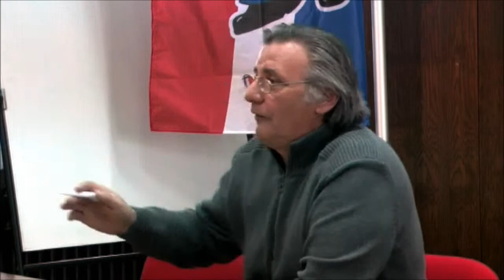Lukica Bucat: Prodaja Brodosplita i Dalmacijavina /// 3.3.2013.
Druga sindikalna konferencija "Radnički otpor uništavanju poduzeća" održala se 2. i 3. ožujka 2013. u zagrebačkim prostorijama HEP-a (Kupska 4). Na konferenciji su sudjelovali: Denis Geto (Strukovni sindikat radnika HEP-a TEHNOS), Bojan Kovačić (Dioki), Siniša Miličić (Regionalni industrijski sindikat), Lukica Bucat (Nezavisni sindikat Dalmacijavina), Mario Iveković (Novi sindikat), sindikat Feniks, Željko Klaus i Davor Rakić (sindikat EKN), Zvonko Šegvić (Nezavisni sindikat Brodosplita), Bruno Bulić (sindikat Istre i Kvarnera), Ivan Tomac (Sindikat EKN), Dragutin Varga (RIS).

Konferencija teži nastaviti u smjeru povezivanja borbenih sindikalista bez obzira na sindikate i sindikalne središnjice u kojima djeluju, kao i radničkih borbi za obranu poduzeća u javnom i privatnom vlasništvu. Uz nastavak jačanja kontakata između aktivista te razmjenu informacija o aktivnosti u radničkom i sindikalnom pokretu u proteklom periodu, konferencija će nastojati posvetiti i posebnu pozornost konkretnim pitanjima vezanima uz moguće daljnje korake, kao što su pitanje štrajka solidarnosti i mogućnosti radničkog odlučivanja te kontrole u poduzećima. Posebnu ulogu u radu konferencije imat će diskusije svih sudionika predviđene nakon svih izlaganja, kao i diskusije predviđene za konkretne teme.

Uspješno okončana prva sindikalna konferencija potvrdila je potrebu jačanja sindikalne solidarnosti i rada na ujedinjavanju sindikalnih borbi koje se javljaju u pojedinim poduzećima. Polazeći od te perspektive i usvojene Deklaracije sindikalne konferencije, druga konferencija "Radnički otpor uništavanju poduzeća" imat će za cilj pridonijeti stvaranju snažnog i organiziranog radničkog pokreta.

Raspored konferencije

Subota, 2. ožujka 2013.

    16:00 Uvodna riječ i čitanje pozdravnih poruka konferenciji
    17:00 Bojan Kovačić (Dioki): Najnoviji razvoji događaja u borbi radnika Diokija
    17:30 Mario Iveković (Novi sindikat): Uništavanje industrije u Zagrebu i radnički otpor
    18:30 Bruno Bulić (Sindikat Istre i Kvarnera): Štrajk solidarnosti kao metoda borbe
    19:30 Sindikat Feniks : Problemi poštanskih radnika i prijetnja privatizacije

Nedjelja, 3. ožujka 2013.

    11:00 Željko Klaus, Davor Rakić (EKN): Borba za Petrokemiju
    12:00 Zvonko Šegvić (Nezavisni sindikat Brodosplita): Borba za spas brodogradilišta
    15:00 Dinko Wasserbauer (Radnička borba): Različite mogućnosti radničkog vlasništva i odlučivanja -- diskusija
    16:00 Ivan Tomac (EKN): Solidarnost i zajedništvo sindikata u Hrvatskoj
    17:00 Diskusija: Naredni koraci u smjeru jačanja zajedničke koordinacije i završna riječ